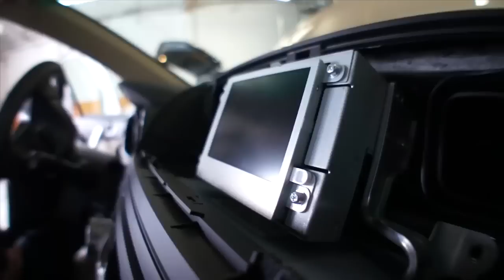Amplified - 36 "Prank Call"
In this episode of Amplified, Doug prank calls another shop. Jordan installs a four channel Alpine MRP-F300 amp into a 2011 Toyota Highlander. Jordan explains a few things about integrating amps into a factory system. Spoon works on his car. He explains how he modified the deck lid in order to port the subwoofer enclosure into the cab of the vehicle.